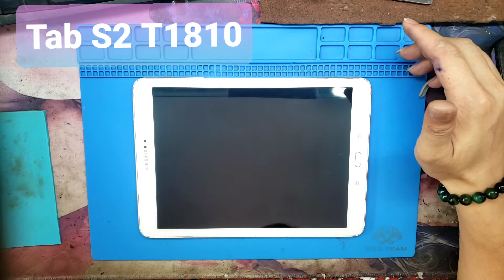Samsung Tab S2 T819Y / Instructions to remove the samsung Tab S2 screen replacement / press glass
Points to note when following the video:
- Use a torch or a hair dryer to heat the machine (torch to heat 180-200, max wind)
- The black sheet I often use to slide in the curtain is the one cut from X-ray Film
- 1 Some videos of using a dedicated screen-separating solution. can use alcohol or Putin instead
- Glue for curtain mounting, back mounting is B700 . glue
- After you're done, use a belt to wrap it and leave it for about 2 hours for the glue to dry completely
Looking forward to everyone's feedback

Points à noter en suivant la vidéo :
- Utiliser une torche ou un sèche-cheveux pour chauffer la machine (torche pour chauffer 180-200, vent max)
- La feuille noire que j'utilise souvent pour glisser dans le rideau est celle découpée dans un film radiographique
- 1 Quelques vidéos d'utilisation d'une solution de séparation d'écran dédiée. peut utiliser de l'alcool ou Poutine à la place
- Colle pour le montage du rideau, le montage arrière est B700.
- Une fois que vous avez terminé, enroulez la ceinture autour et laissez-la pendant environ 2 heures pour que la colle sèche complètement
Dans l'attente des retours de chacun